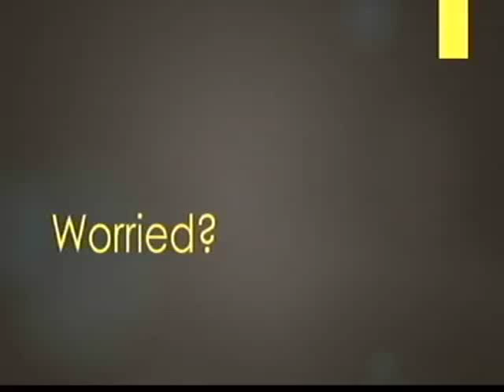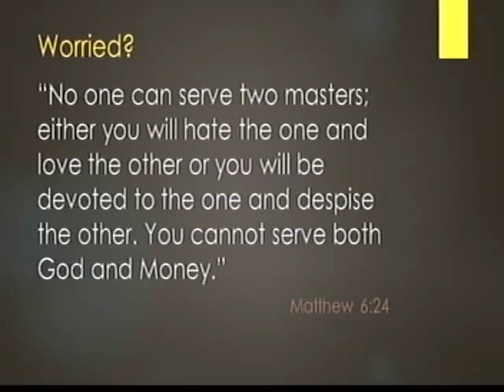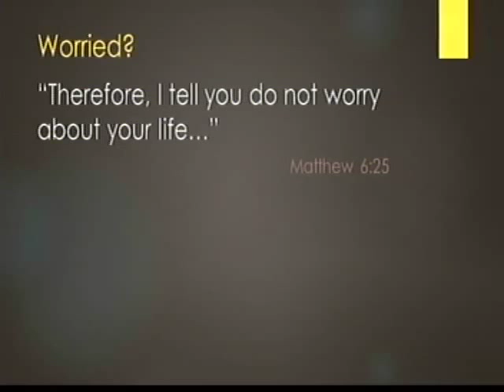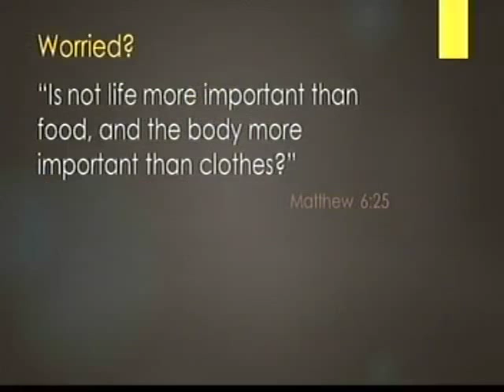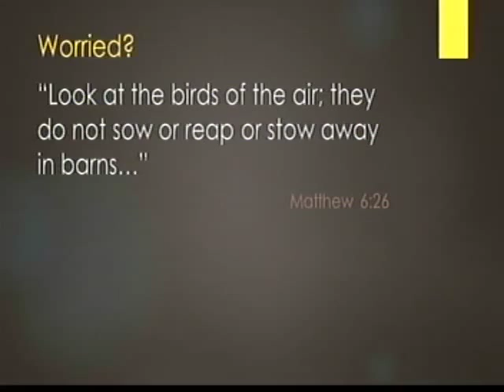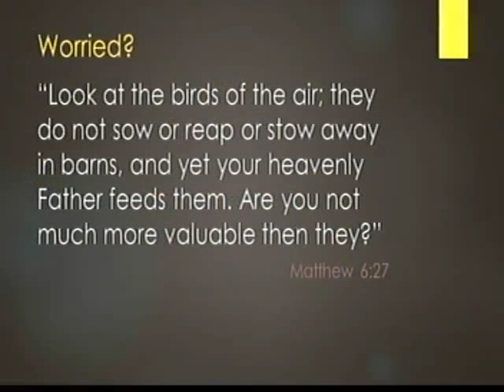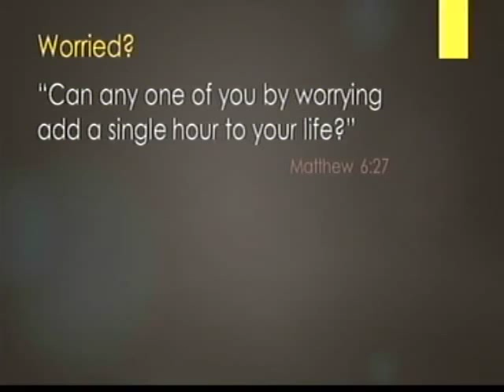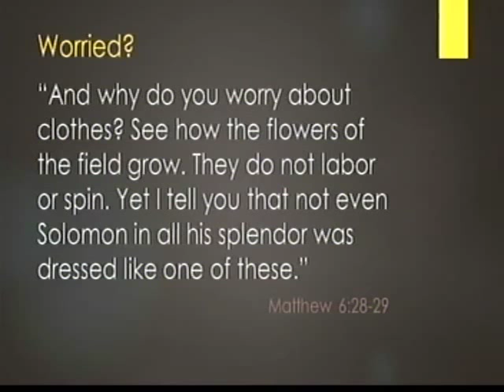Series: Worry Message: Series Introduction - 001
Pastor Lance starts a new series examining the concept of Worry. In this message Lance will cover Matthew 6:26-36.